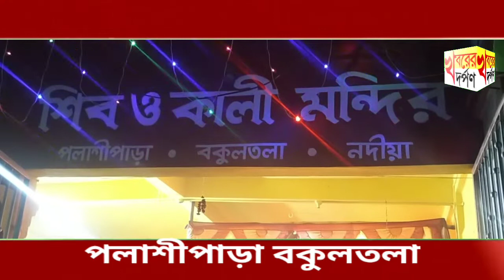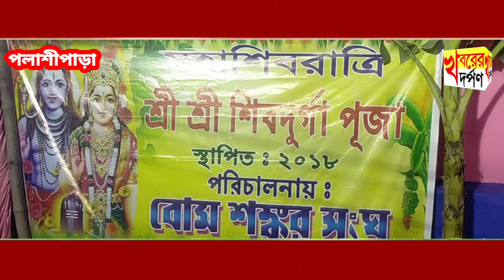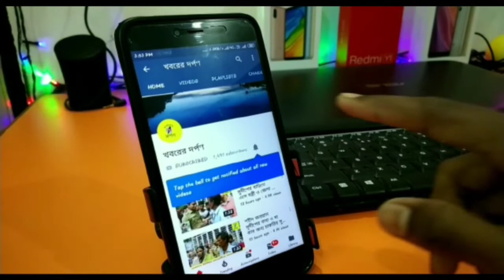নদীয়ার পলাশীপাড়ায় শিব পুজা পরিক্রমা 2021